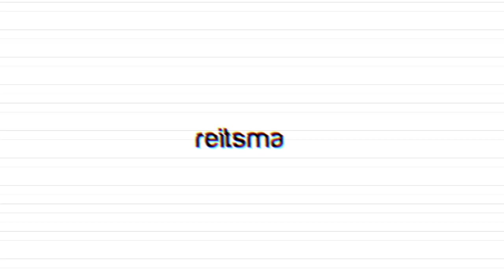Reitsma & Asscociates - Morrison Residence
Project: Morrison Residence
Building Designer: Reitsma & Associates
Location: Buddina, Queensland

A short movie created by @aikfilm, showcasing the finished Morrison Residence.